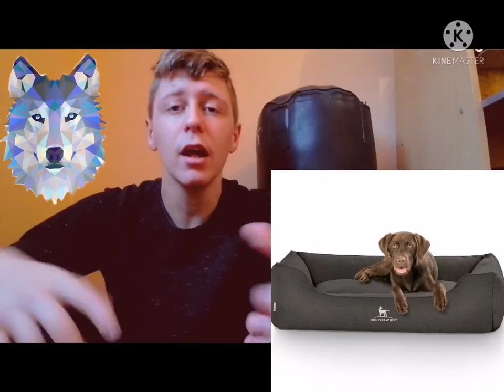COMMENT CHOISIR UN PANIER POUR SON CHIEN ? 🤔🐶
✨ Éducation :

1. Le panier ne doit pas être une punition.
2. Le panier peut servir d'outils d'éducation. ( va coucher, ta place, etc...)
3. Le panier doit être son endroit où il peut être au calme.
4. Mettre le panier où le chien puisse être au calme.

✨ Choisir le panier :

1. Le confort
2. La taille ( chien et panier)
3. Bien choisir l'endroit où mettre le panier ( privilégier un endroit calme ! )